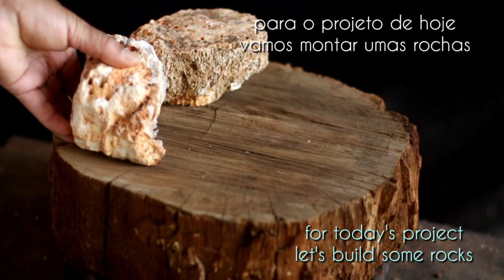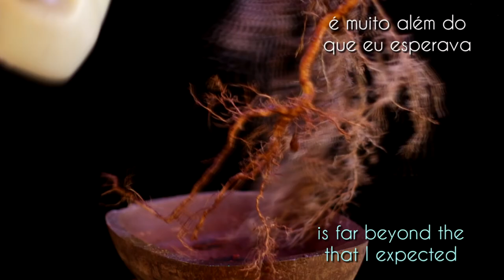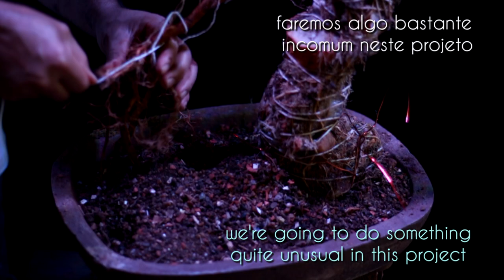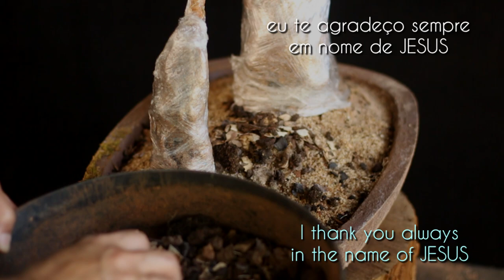Literati - Scarlett - Acerola (Malpighia emarginata) vídeo 1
Quarta planta que trabalhamos das pequenas mudas de Acerola...
desta vez em um estilo bem extravagante , usamos também uma rocha que terá relevância nos próximo vídeos.

"A música de YouTube"